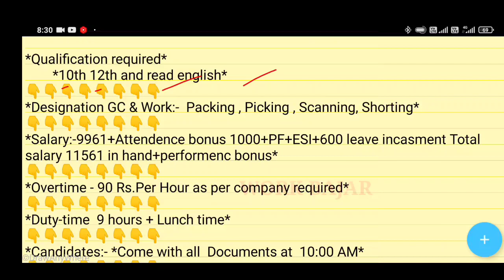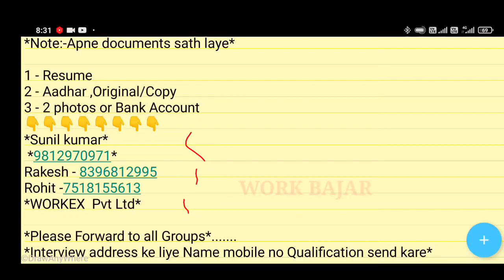private company jobs | packing jobs 2021 | wearhouse job in haryana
💥💥Tags_Keyword💥💥

 12th pass job in noida
12th pass job
 job searched
delhi jobs
 jobsearched
warehouse jobs
 latest job in gurgaon
gurgaon me company job
wearhouse jobs
 gurgaon jobs
gurgaon me job chahiye
job chahiye, bpo jobs
private job
 bpo jobs from home
8th pass job
private company job
gurgaon job vacancy 2021
jobs in punjab
work bajar chennal
packing job vacancy
company job vacancy
helper jobs
work bajar
mandar technical
 jobs
 job, job in kolkata
 atm custodian jobs
 work bazzar
real advisor, scanning jobs
flipkart jobs 2021
 flipkart careers jobs 2021
new job vacancy
gurgaon company mein job
जॉब इन नोएडा
 job in greater noida
job in imt manesar
 जॉब इन गुड़गांव
nee job vacancy
noida me company job
job n delhi ncr
niraj bhai vlogs
 requirement in gurgaon
 naukri in gurgaon
 mall job vacancy
anpadh ke liye packing jobs
latest job vacancy gurgaon
private jobs 202
 job in panjab
latest job vacancy 2021
new job vacancy gurgaon
flipkart me job chahiye
 wearhouse job in haryana
warehouse jobs in gurgaon
amazon jobs in gurgaon
gurugram jobs
warehouse job
caparo engineering pvt ltd
 job kaise paye
 job in udhyog vihar gurgaon
job in maruti suzuki
 job kaise milega
caparo engineering company job
job in imt manesar gurgaon
 gurgaon company jobs
new job vacancy panjab
work from home jobs 2021